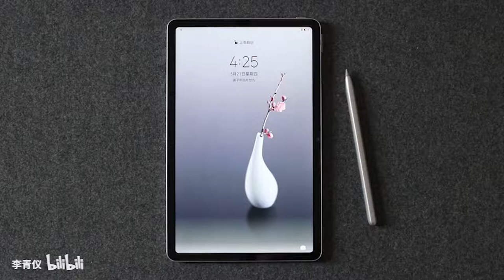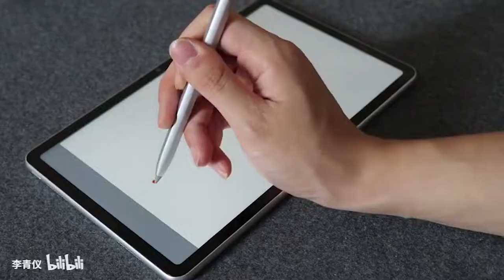Using Huawei Honor Tablet V6 to Draw a Chinese Ink Wash Painting